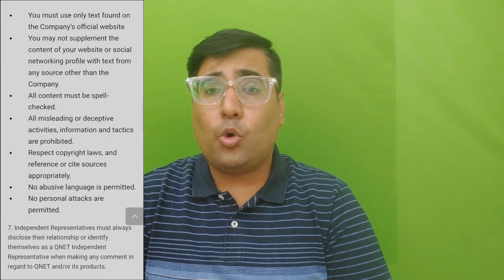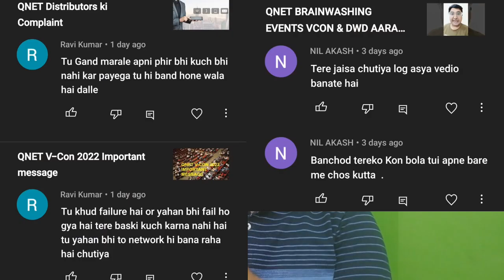5+3 Sachin Gupta in Hindi ke piche ke raaz ! Who is QNET VP Sachin Gupta ?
Hi Friends,

This Video is describing the words used by Qnet V Partner Mr. Sachin Gupta on Social media during trainings.

Why i left Qnet?

Click on the bell icon to get instant notification of my new videos. You will get notified about future Business Videos, QNET or Network Marketing Videos and Informative videos related to Life before anyone else.